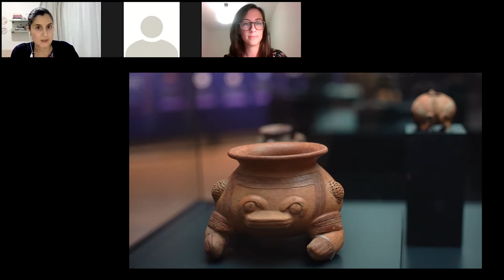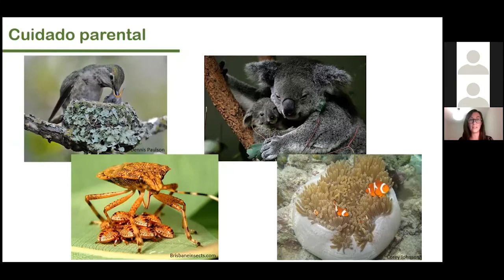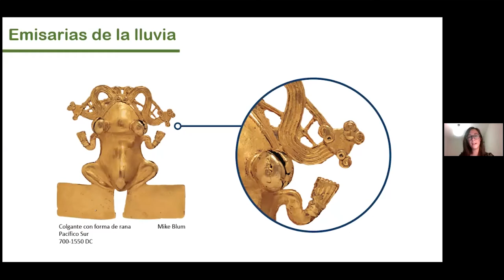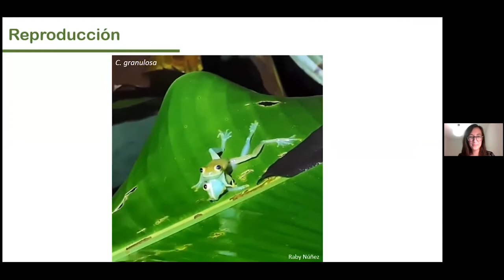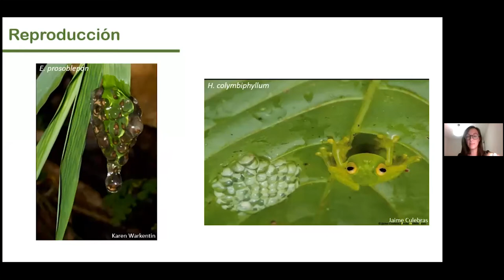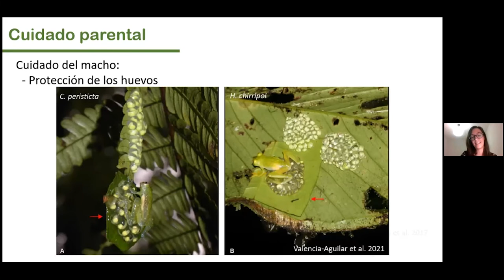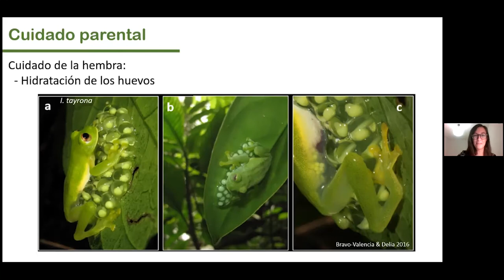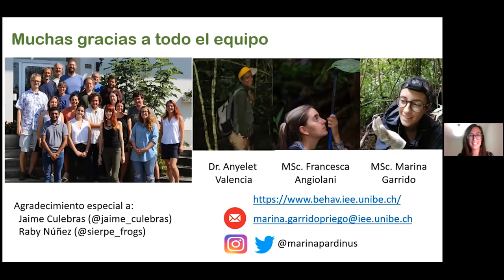Conferencia: Ranas de cristal, ¿Quién dijo que el cuidado de los hijos era fácil?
En el marco de la exhibición de arqueología "Emisarias de la lluvia", la bióloga española Marina Garrido Priego, nos comparte los avances de su investigación sobre el cuidado parental en las ranas de cristal. Además, habla sobre la biología general de este tipo de anfibios y aspectos relacionados con su reproducción.